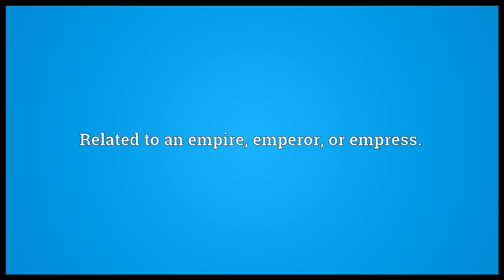Imperial Meaning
Video shows what imperial means. Related to an empire, emperor, or empress.. Relating to the British imperial system of measurement.. Very grand or fine..  imperial pronunciation. How to pronounce, definition by Wiktionary dictionary. imperial meaning. Powered by MaryTTS